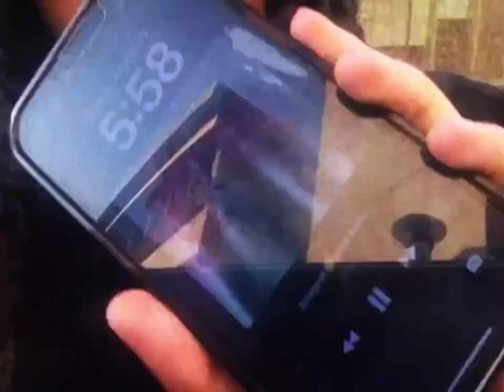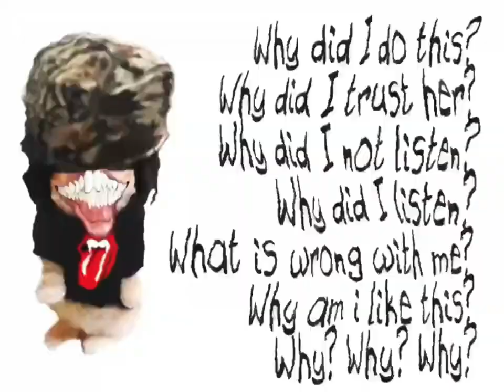free prettifun x yuke type beat - ma bad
Buy 1 Track, Get 3 Free

✱ You can use the beat without lease  on YouTube and SoundCloud only but please credit me in the title (prod.4getMäli)